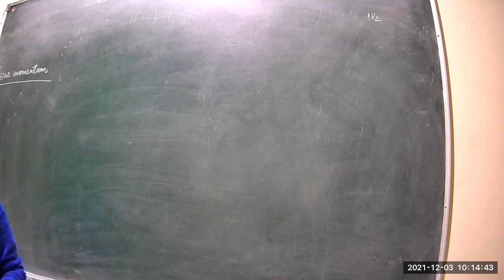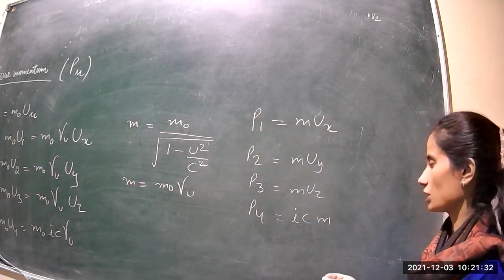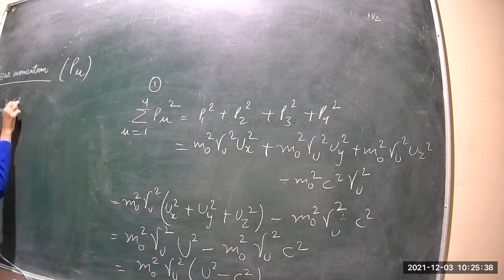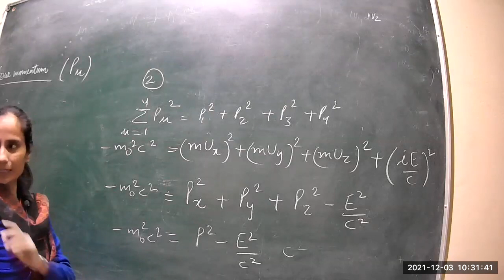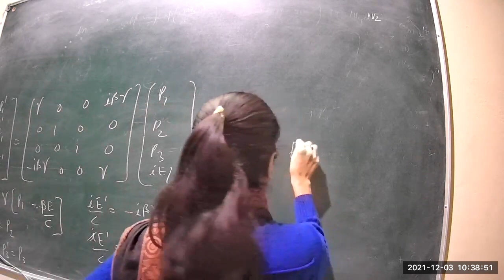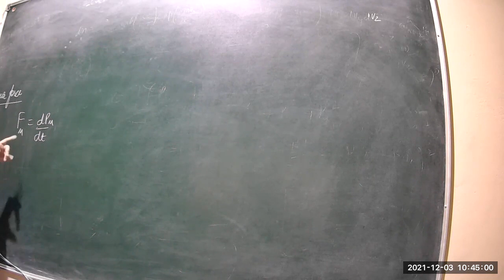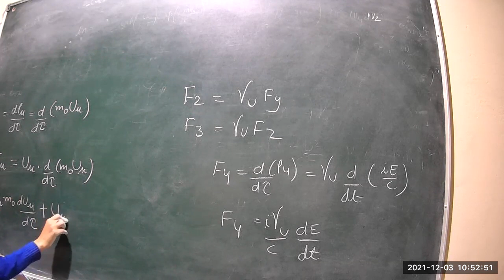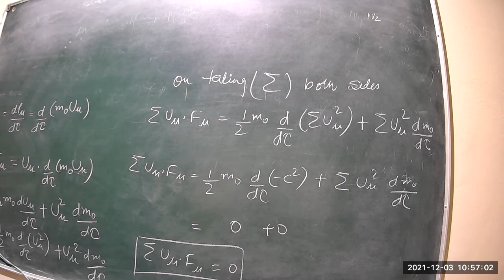Physics Mathematical unit 2nd class 18